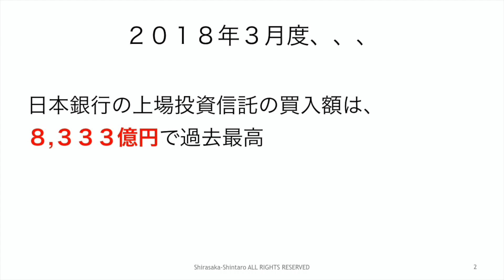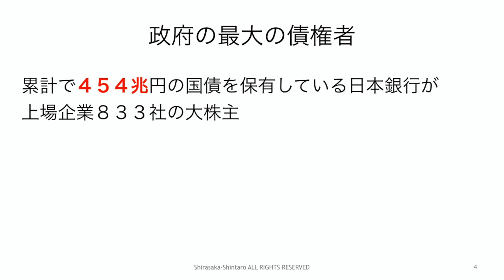日銀 買い入れ 過去最高